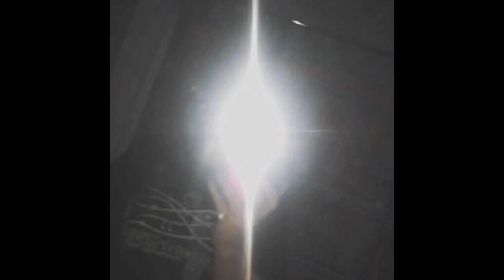Musically/tiktok through out the years.